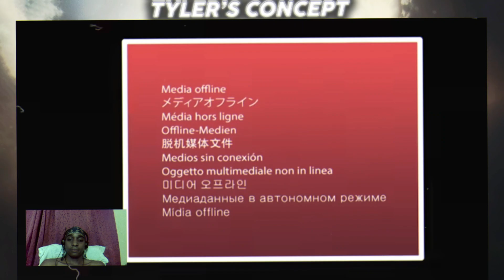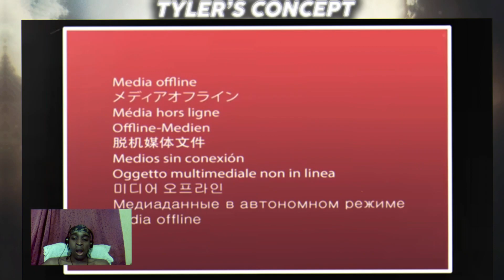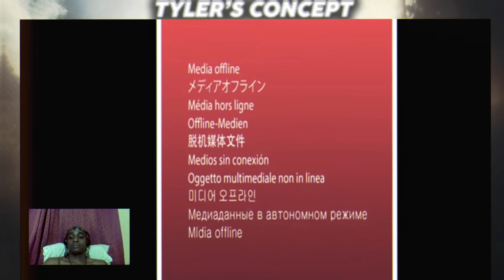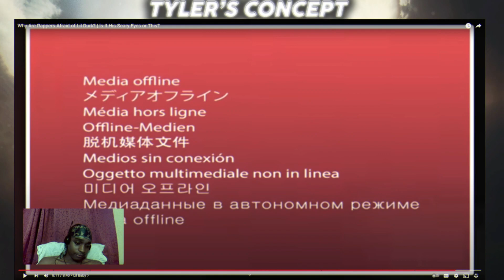Why Are Rappers So Afraid of Lil Durk?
Join us as we uncover the truth behind why rappers seem to fear Lil Durk. Is it the intensity in his eyes or something else entirely? In this video, we delve deep into the reasons behind the respect and sometimes fear surrounding this rap sensation. From his gritty lyrics to his street credibility, Lil Durk has carved out a reputation that demands attention. Get ready to explore the real reasons why fellow artists tread carefully around him. Don't miss out on this fascinating insight into the world of hip-hop dynamics! Let's unravel the mystery together!